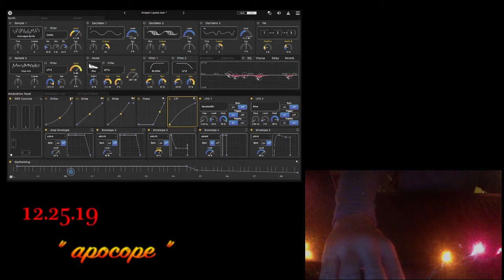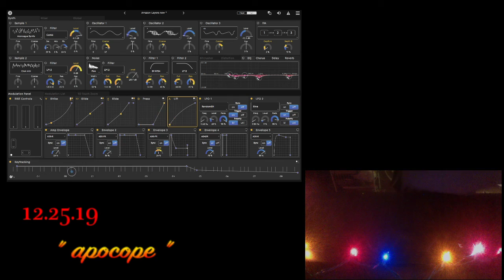"apocope" by me (improv on the roli)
a happy and an extra happy holidays to ya during the fall of civilization! wooo woooo...weeeez gonna be ok as long as we have music! 😜🎸
lets see if we can turn it up to 11. 👽
 it wouldn't be merry without some spacey-trippy drool-encouraging  music for festivus cheer! Holidays were always great .. the lights made spacing out extra fun as we explored the neighborhood with our "psychonaut space-suits on" every christmas night! 🍄🎅🌲